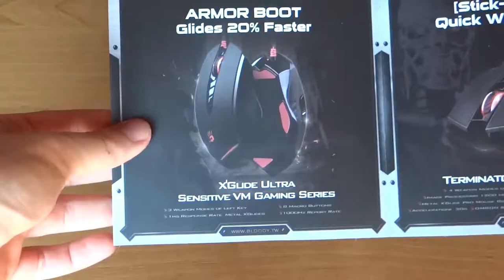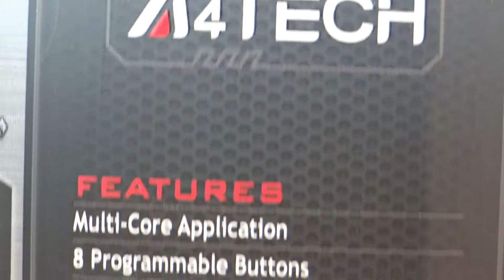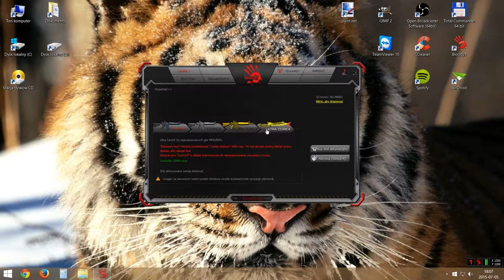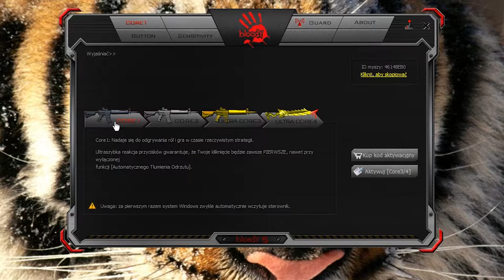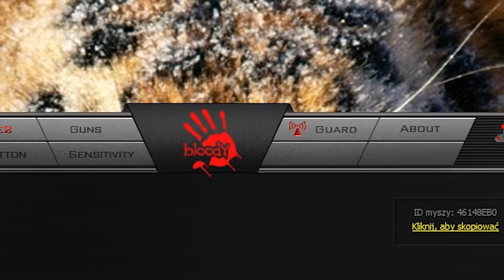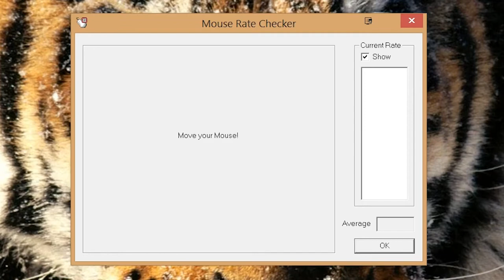Mysz A4Tech Bloody R7 - Recenzja i test bezprzewodowej myszki dla graczy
Cześć! Witam was bardzo serdecznie i zapraszam na recenzje bezprzewodowej myszki dla graczy Bloody R7.